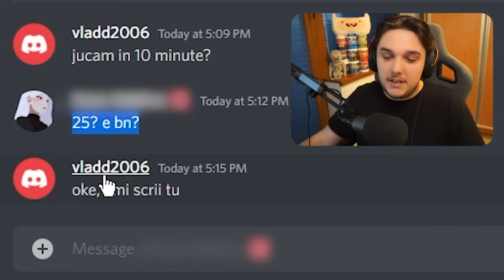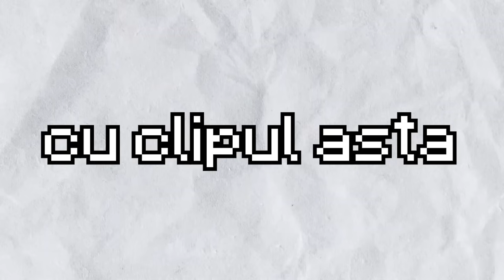AM ANGAJAT O FATA SA MA INVETE MINECRAFT! *TROLL*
🍔VIZIONARE PLĂCUTĂ!🧡